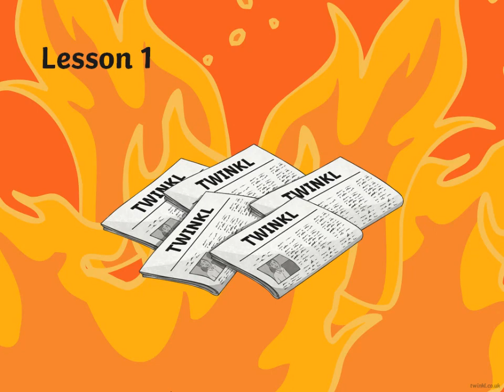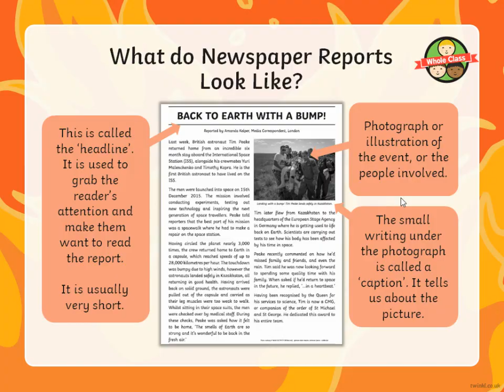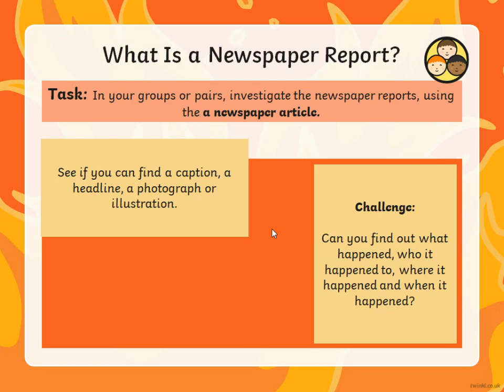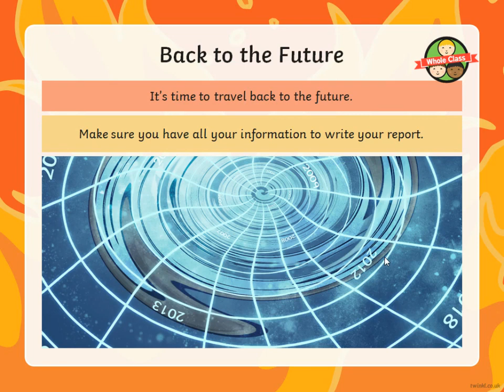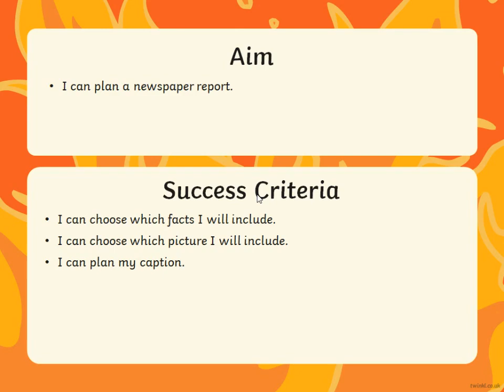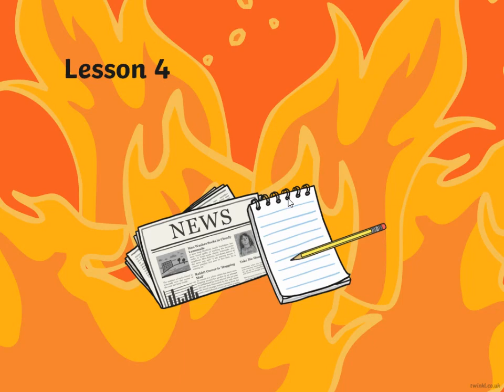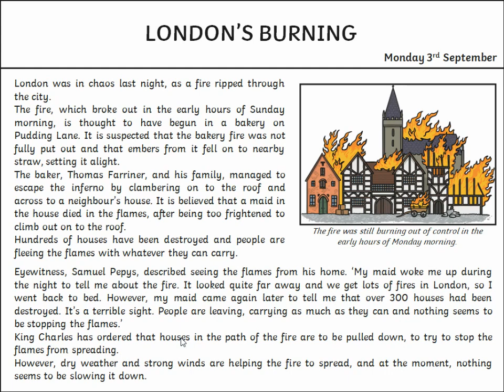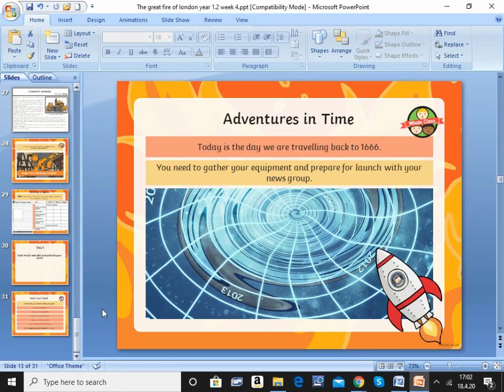Creative Writing | How to Write A Newspaper Report: The Great Fire Of London (Twinkl)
Lets travel back in time and learn about the Great Fire of London with Mrs Mahmood!